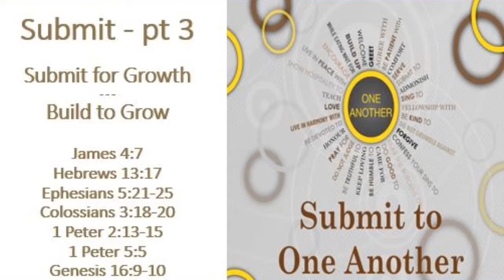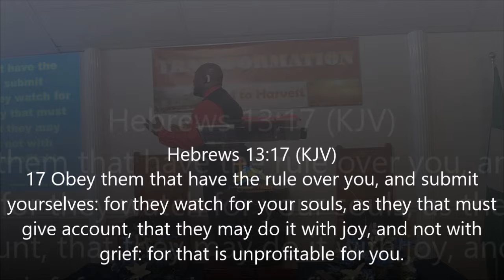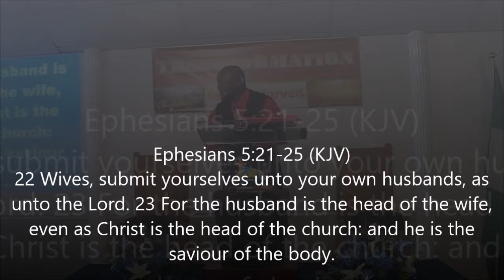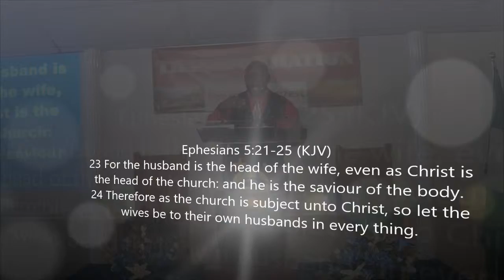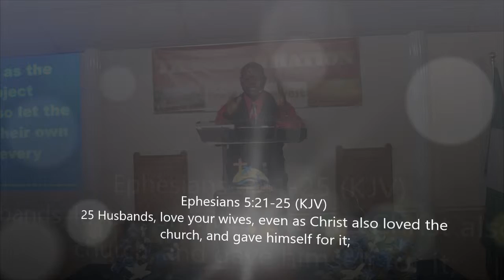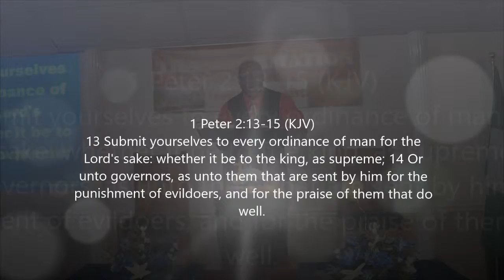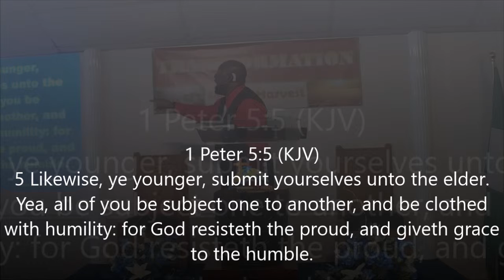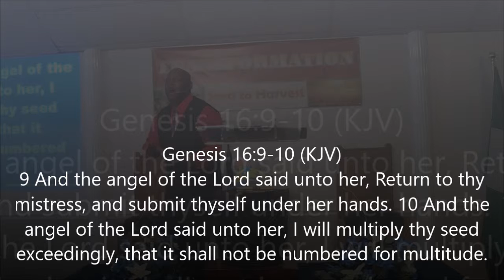Apostle Charlie Jenkins - Submit 3 - "Submit for Growth - Build to Grow" - 3/10/19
Apostle Charlie Jenkins teaches us that in order to obey God, we must know that we are to submit to him, his mouthpiece (spiritual leaders), but we must also submit to one another. In order to do that, we must understand that we don’t submit because we are afraid of man but because we are afraid of disrespecting God. Submitting is not gender oriented or dictated by your status. We must all do it. And just as submission is important, we must also learn that being the head is not just a title. It comes with great responsibility and accountability. The head is designed to protect everything and everyone under it. So today, grant your seeds the right to be multiplied by submitting totally!
Scriptures: Jam 4:7, Heb 13:17, Eph 5:21-25, Col 3:18-20, 1 Pet 2:13-15, 1 Pet 5:5, & Gen 16:9-10 (KJV)